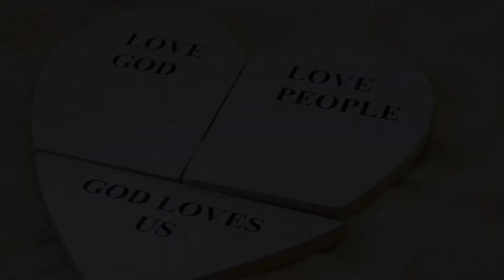Children's Moment - Covenant Children's Chat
A children's moment video from the First Christian Church in Wadsworth, Ohio